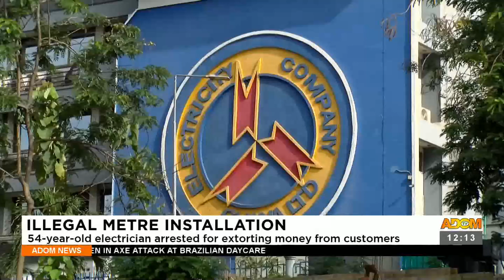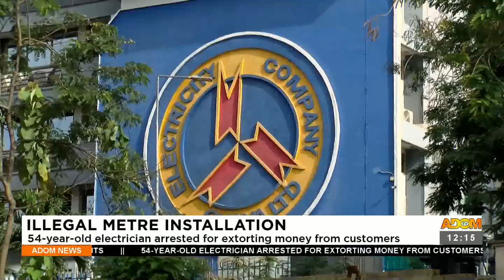Illegal Metre Installation: 54-year-old electrician arrested for extorting money (06-04-23)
Illegal Metre Installation: 54-year-old electrician arrested for extorting money from customers - Premtobre Kasee on Adom TV